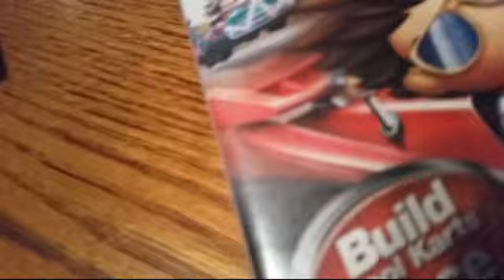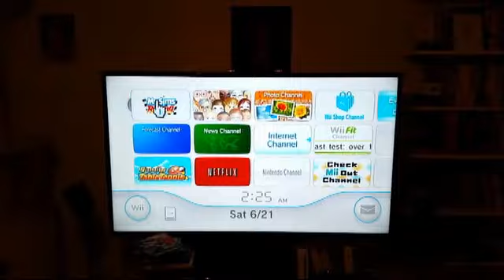GOODWILL HUNTERS FLASHBACK DD LIVE 11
GOODWILL HUNTERS FLASH BACK
GAMESTOP DUMPSTER DIVING EP. 11